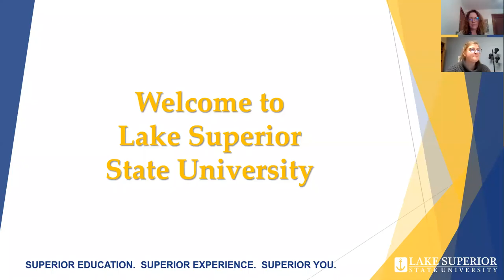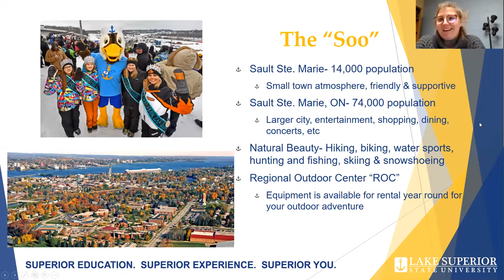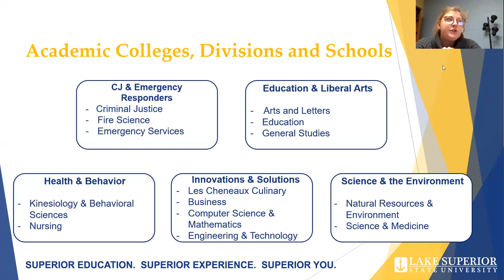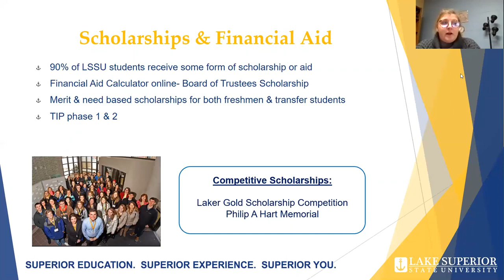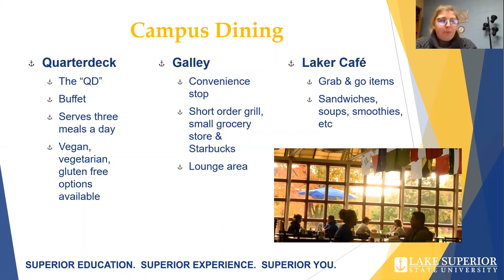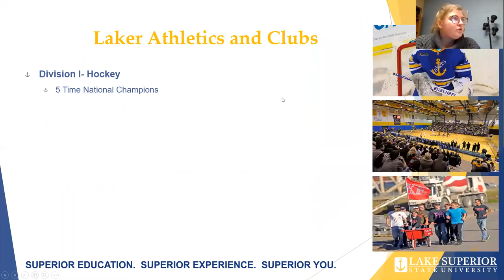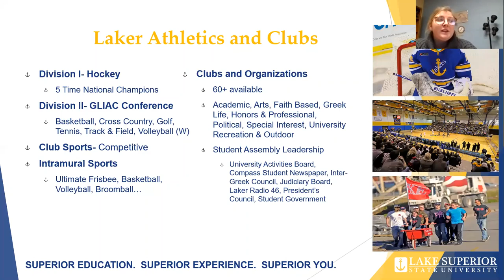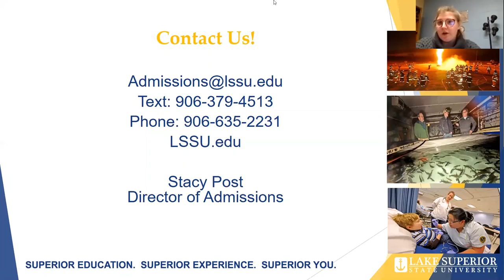Lake Superior State University Q&A 2021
Stacy Post, LSSU Director of Admissions, welcomes students and families to learn about what Lake Superior State University in Sault St. Marie, MI has to offer.  This school has programs at the certificate, associate and bachelor's level and is focused on degrees that support workforce preparedness.  Questions?